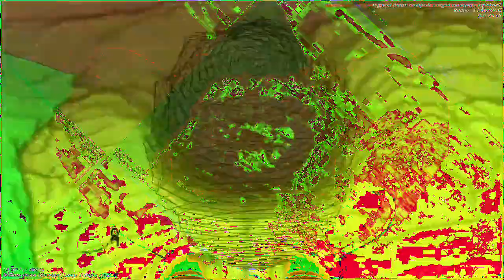[EPILEPSY WARNING] Movie 23 01 05 05h09m47s *Photosensitivity Warning*